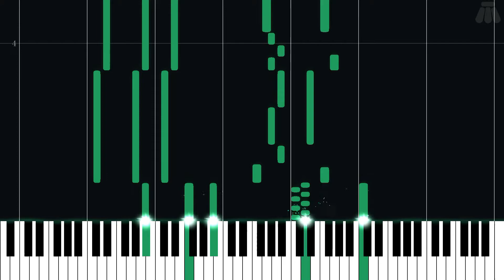Ballad of Gales - The Legend of Zelda: The Wind Waker - Easy Piano Tutorial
Easy Piano Tutorial for Ballad of Gales from The Legend of Zelda: The Wind Waker (2002) in the The Legend of Zelda series.